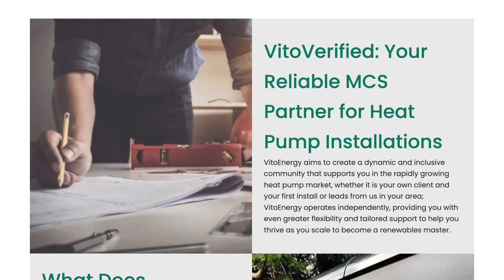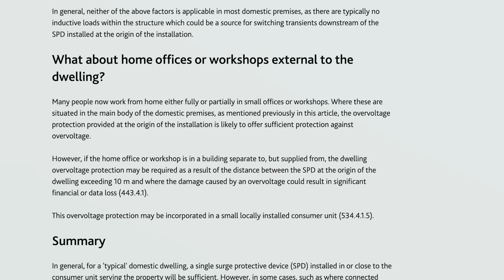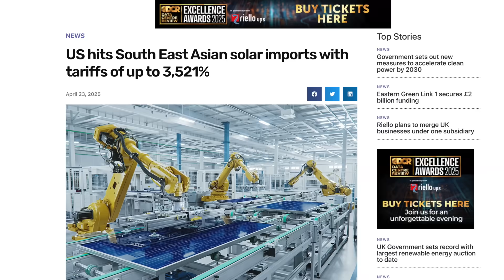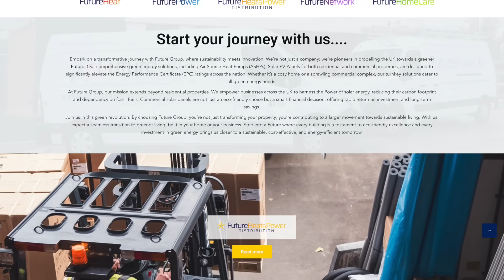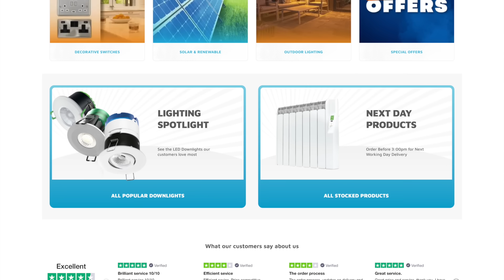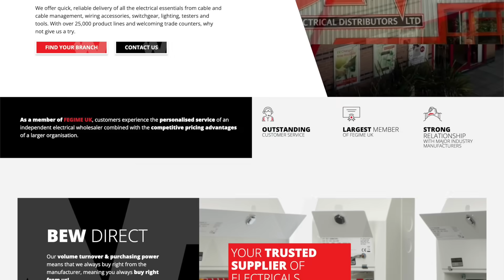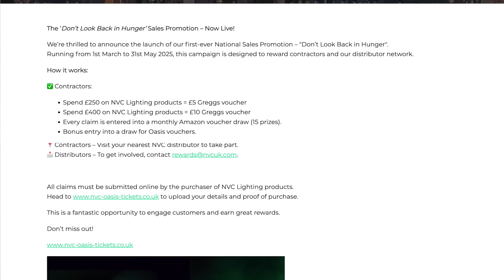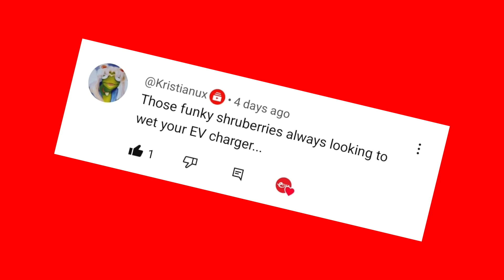MCS Was a Barrier.... Until Now!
The trade welcomes the unveiling of an alternative route to MCS Renewables Scheme certification…

…the NICEIC clarifies the rules for upstream surge protection devices…

...and Crabtree, Volex and Appleby are quitting the wiring accessories business in the UK...

Welcome to Electrical News Weekly, whether you're listening in the van, on site, or down at the wholesale counter.
Show Notes

Account login or creation required. Cannot be combined with other discounts. Offer valid until midnight 31/05/25 and is subject to change. Promotion excludes: EV, My Energi, Spit Starter Kit, Rointe, and Zip Water.

Time Stamps ⏱
00:00 Electrical News Weekly 28/04/2025
00:31 An Alternative to MCS Certification
01:47 NICEIC Clarifies Installation of Downstream SPDs
02:55 Record Breaking Year for Renewable Tech
05:00 ChargeM8 Teams Up With Tap Electric
05:46 Catch Up On eFIXX TV
06:10 Big Brands Set To Disappear From Uk Market
06:36 Product Focus - Wholesalers & Distributors
06:49 Future Electrical Wholesale
07:14 Electrical2Go
07:52 KEW Electrical
08:13 Express Electrical Distributors
08:42 BEW Electrical Distributors